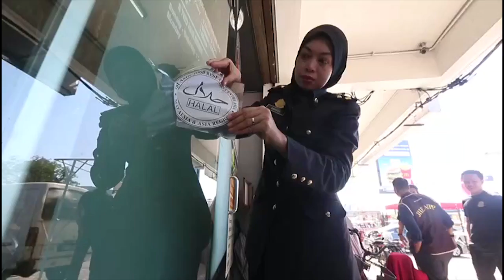Salun rambut salah guna logo halal diserbu